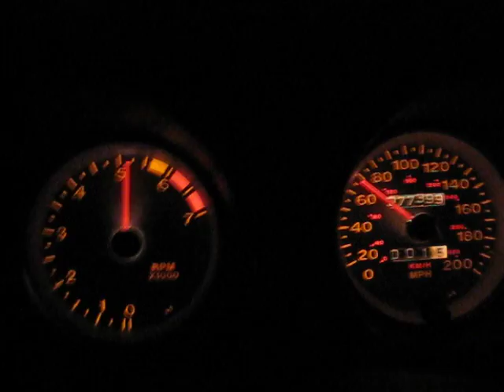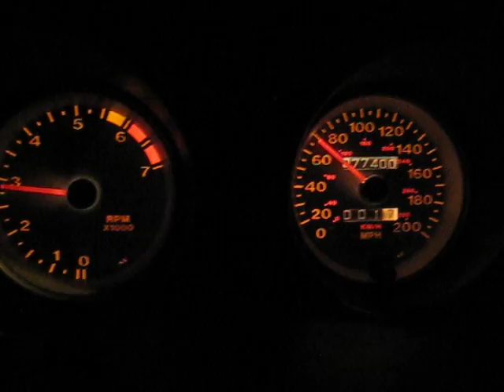The FLORIDA VIPER: Entrance ramp or takeoff?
DODGE VIPER RT/10 ENTRANCE RAMP takeoffentrance ramp in 2nd and 3rd gear.   speedo is slow about 7mph